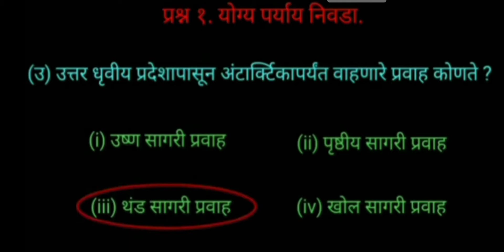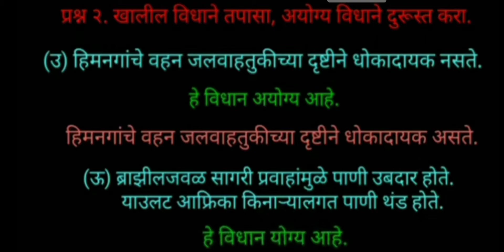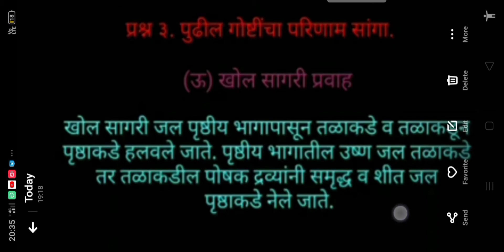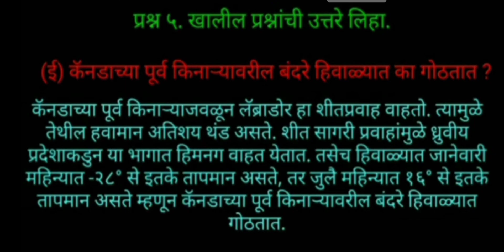8th Standards Bugol Chapter No- 5 Sagari Parava Sawadhyay